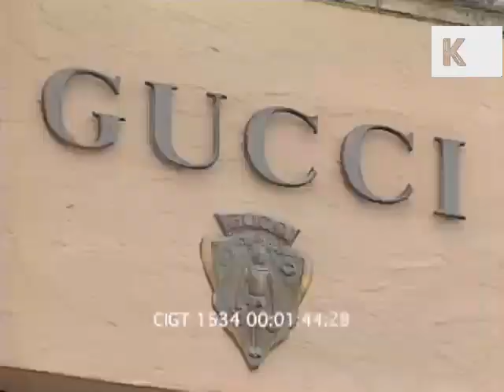1980s Florida West Palm Beach Golf Polo Shopping Beaches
1980s Florida West Palm Beach Golf Polo Shopping Beaches from the Kinolibrary Archive Film Collections. Clip ref CIGT1534 available in SD. To order the clip clean and high res, or to find out more about our archive collections,

1980s Florida West Palm Beach Affluent lifestyle, beaches, fishing, Golf, Croquet, Exclusive shopping